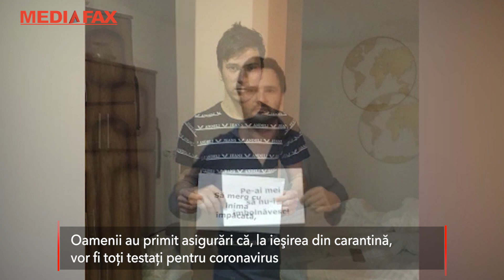Oamenii aflaţi în centrele de carantină din Maramureş cer să fie testaţi pentru coronavirus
Peste 150 de maramureşeni sunt acum în carantină în Borşa. S-au întors în urmă cu câteva zile din Italia şi de atunci nimeni nu i-a testat pentru coronavirus. Oamenii nu ştiu dacă sunt sau nu infectaţi, iar pentru asta cer ajutorul autorităţilor.